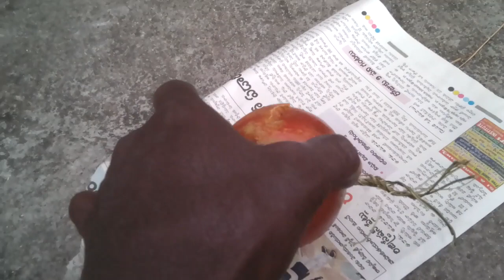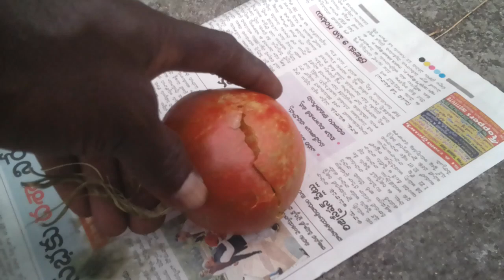ఈకాయతో క్షుద్రభాదలకు 100/నయమవుతుంది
దీనిని అవ్వగూథ లేక ఎర్రిపుచ్చ అనిఅంటారు .దీనిని మంచికి చెడు పనులకువాడుకోవచ్చు .చెడుకంటే .మంచికే ఎక్కువగా ఉపయోగించుకోవాలి శుభం